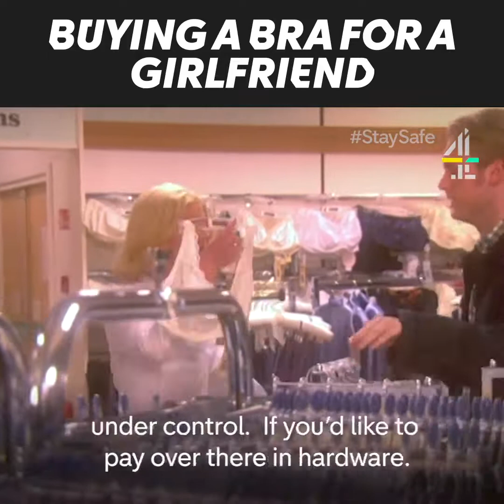Buying a bra for a girlfriend